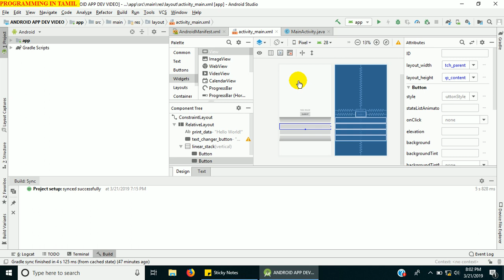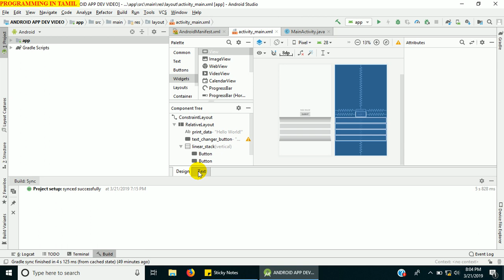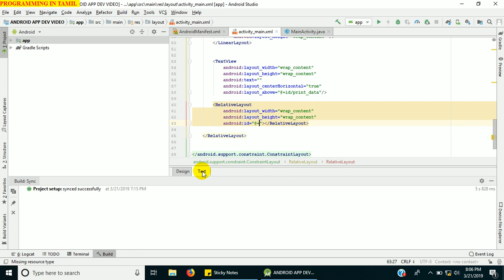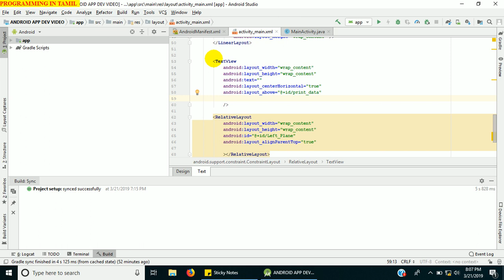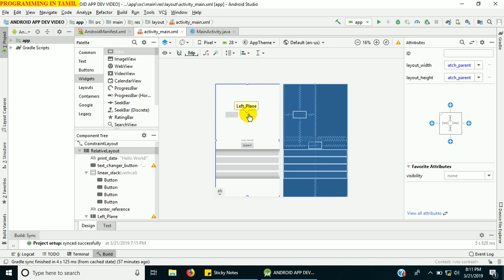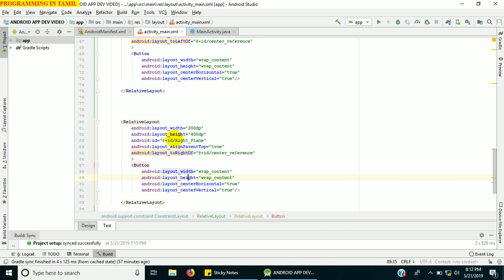Linear Layout and Relative Layout combined | Android Tutorial | E3schools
New layout with linear and relative layout combined with an real example.

 Combination of multiple layouts like relative layout and linear layout to bring the best user experience for an activity to an user in the layout.

Place the component in smart way in the activity that looks better.